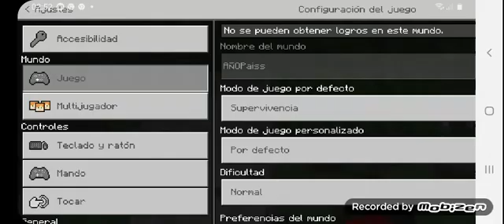Minecraft 4:34 es un sistema de la Maxi. Full Edicion Logo